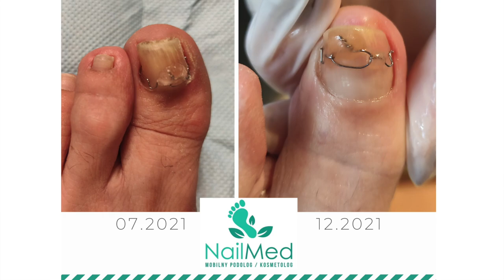WRASTAJĄCE PAZNOKCIE CZ.1 - PRZYCZYNY, LECZENIE, PIERWSZA POMOC ‼️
Po małej wakacyjnej przerwie wracamy z kolejnym filmem. Dziś 1.cz dotycząca wrastających paznokci.

‼️Jeśli mieszkacie w Warszawie lub okolicach możecie skorzystać z usług Alicji. Zostawiam Wam namiar: